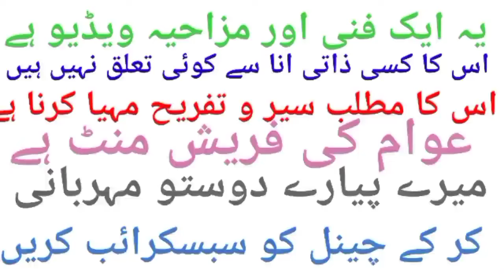Sherry Rehman's love for Sheikh Rasheed,dispute Vs Parvez Elhi Funny Video,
imran khan eid ki namaz funny video,
imran khan zindabad funny video,